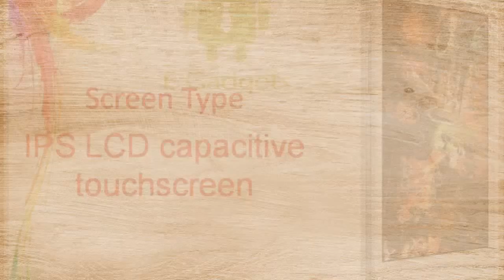Oppo Joy 3 Specs & Features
Oppo Joy 3
here
News for Oppo Joy 3
Oppo launches new budget Joy 3 with ColorOS 2.0
Oppo Joy 3 With 5-Inch Display, 5-Megapixel Camera Launched
Oppo Joy 3 A New Budget Handset
Oppo Joy 3 price, specifications, features, comparison
Images for Oppo Joy 3
Oppo Joy 3 - Full phone specifications - GSM Arena
OPPO Joy 3, Dual SIM, Dual Standby, Double Exposure - OPPO ...
Oppo Joy 3 A New Budget Handset | Ubergizmo
OPPO Joy 3 is the company`s latest budget smartphone | Pocketnow
OPPO Joy 3 hands-on, first impressions - YugaTech | Philippines ...
Oppo Joy 3 with 4.5-inch display, quad-core processor announced
Business Solutions
here
Oppo lists budget smartphone Joy 3 on its website; price not known ...
Oppo Joy 3 chính hãng - .vn
Business Solutions

Oppo Joy 3 specs
here
News for Oppo Joy 3 specs
Oppo R1001 Joy - Full phone specifications - GSM Arena
Oppo Joy Plus - Full phone specifications - GSM Arena
Oppo Joy - Full Phone Specifications, Price -
Oppo Joy - Specifications
oppo specs and price
hp oppo buatan mana
hp oppo joy
hp oppo find muse
hp oppo neo 3
hp oppo find 7
hp oppo bagus gak
hp oppo n1
Business Solutions
here
Oppo Joy - Specifications
Oppo Joy 3 Specifications - Mobile88
Oppo Launched Oppo Joy 3 with ColorOS 2.0 - Android Times
hp oppo joy
hp oppo n1
Business Solutions